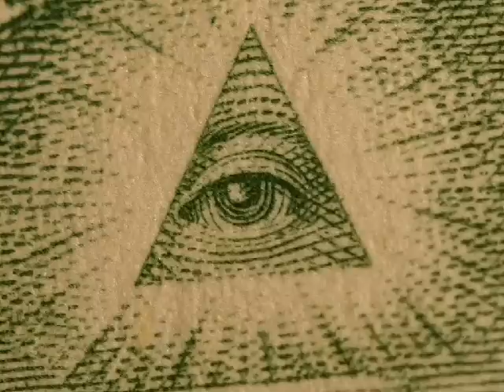Conspiracy Theories, History, and The State | by Jeff Riggenbach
The Ludwig von Mises Institute presents The Libertarian Tradition, a podcast with journalist, author, editor, broadcaster, and educator, Jeff Riggenbach.

Jeff Riggenbach is a journalist, author, editor, broadcaster, and educator. A member of the Organization of American Historians and a senior fellow at the Randolph Bourne Institute, he has written for such newspapers as the New York Times, USA Today, the Los Angeles Times, and the San Francisco Chronicle; such magazines as Reason, Inquiry, and Liberty; and such websites as LewRockwell.com, AntiWar.com, and RationalReview.com. His writings include In Praise of Decadence (1998), Why American History Is Not What They Say: An Introduction to Revisionism (2009), and Persuaded by Reason: Joan Kennedy Taylor & the Rebirth of American Individualism (2014). Drawing on vocal skills he honed in classical and all-news radio in Los Angeles, San Francisco, and Houston, Riggenbach has also narrated versions of numerous libertarian works. (Source: Mises.org)

Links to selected online writings by Jeff Riggenbach:

Why American History Is Not What They Say: An Introduction to Revisionism

Is There a Psychology of Liberty?

Libertarianism and Science Fiction: What's the Connection?

The Story of Roy A. Childs, Jr. (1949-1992)

James C. Scott: The Art of Not Being Governed

Who Was R.C. Hoiles?

Does Gandhi Deserve a Place in the Libertarian Tradition?

C.M. Kornbluth and the Syndicate

John T. Flynn: Revisionist Journalist

The Elitist Individualism of H.L. Mencken

Libertarian Outsider Edgar Z. Friedenberg

Roger J. Williams and the Science of Individuality

The English Civil War and the First Libertarian Movement